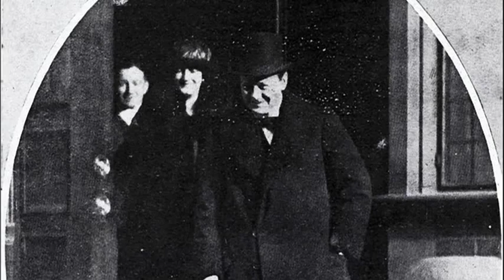Blood & Oil: New Nations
Blood and Oil - The Middle East in World War I exposes Western greed and political intrigue laying the foundation for wars, coups, revolts, oppressive dictators and military interventions in today's Middle East.

 Palestine, Lebanon, Syria, Jordan, Iraq, modern Turkey and other hot spots are born as the British and French divide the "fruits of victory" in World War I.